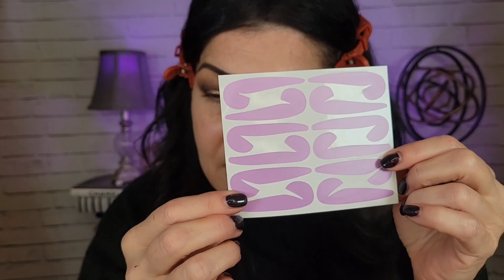Unbelievable Makeup Finds! New Makeup From Affordable Brands!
I have some unbelievable makeup finds I can't wait to share! New makeup from affordable brands and also bringing out some OG's that are affordable as well. I have some inspiring news I want to talk about and how my trip to Arizona went. So much in this video, that is why we have another long one folks lol. I want to say, how I have missed you all, but hopefully soon things will get back to normal and I'll explain on that as well.

I love to make jokes, laugh and chat with you.

**NEW** AMAZON STOREFRONT**

Skin Type: Mature, Over 50, Dry with oily T-Zone, Textured, Large Pores in T-Zone, Fine lines and wrinkles, pigmentation (sun spots)

FTC: This video is not in collaboration with any brands. If you decide to purchase any products from this video, it would mean SO much to me if you used my links. Thank you so much for your love & support 💕

BK X Angie Hot & Flashy Brush Set (7PC)

Maybelline New York Lash Sensational Sky High Mascara

7 pairs Natural Fluffy Faux Mink Lashes - Cat Eye Cluster Wispy Long and Short Eyelashes (order# TW10191)

AOA Studio Eyelash Lash Glue Enhancers 4pcs

Wet n Wild Photo Focus Dewy Foundation Cream Beige

Bk 101 Contoured Foundation

Maybelline FaceStudio Master Blur Stick Primer Makeup, Universal Transparent

Covergirl Smoothers Moisturizing Concealer Stick, Light

Moira Set & Correct Loose Setting Powder (002, Translucent)

Makeup Revolution Conceal & Define Infinite Mattifying Longwear Makeup Fixing Spray

Hard Candy, Insta Pout Lip Liner (boyfriend)

Hard Candy, Insta Pout Plumping Lip Melt, Forever Ever

LETTERS AND PR:

LAURA FAGELMAN
1982 LIVERNOIS SUITE 201